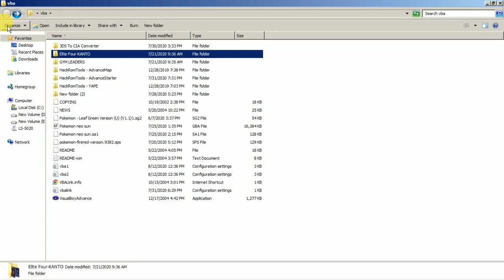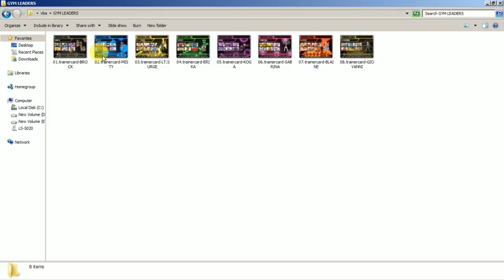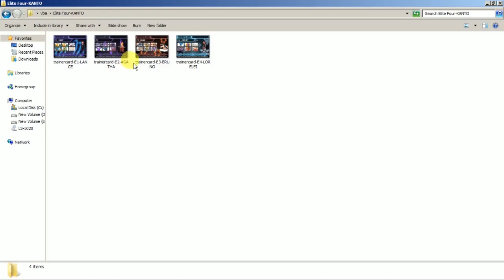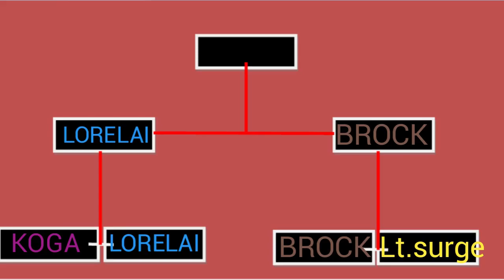7.MISTY VS LANCE KANTO BATTLE (WHOSE THE BOSS SERIES)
THIS IS THE SEVENTH BATTLE OF CHAMPIONSHIPS GYM LEADERS AND ELITE FOUR MEMBERS.HOPE YOU ENJOY THIS VIDEO.